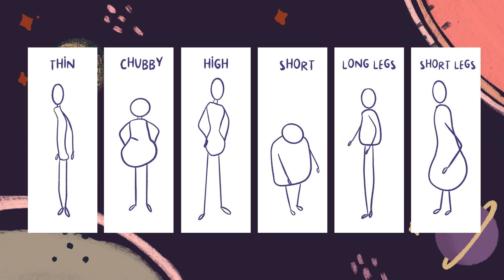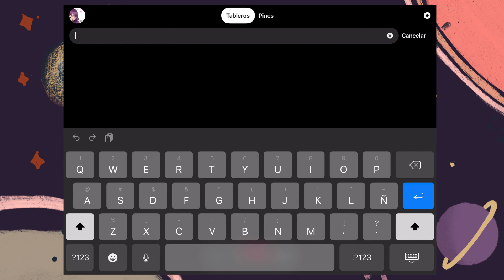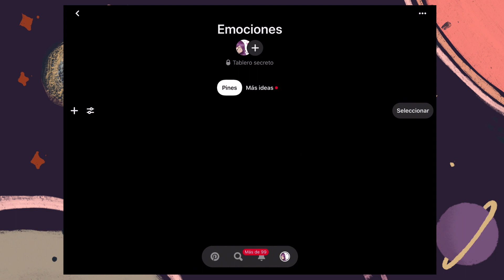Inspiración, usando Pinterest para medios digitales!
En este curso de ilustración digital, Laura te va a mostrar a generar ideas para crear conceptos interesantes, y aprenderás a contar una historia en tan sólo una imagen digital.